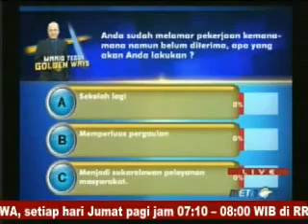Sibuk Selama Menunggu (3/5)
JANGAN HANYA DOING MORE BUT NOT DOING BETTER. HANYA MELAKUKAN LEBIH BANYAK, TETAPI TIDAK MELAKUKAN DENGAN LEBIH BAIK.

-MARIO TEGUH-

Mario Teguh - The Golden Ways | 29 Mei 2011
Metro TV